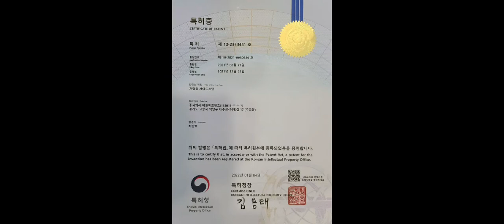대원지프랜드 스타리아 세원제뉴인 사이드스텝 본사매장 장착모습 22년04월21일 홍 *해 고객님! 차량넘버 **** **00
대원지프랜드 스타리아
세원제뉴인 사이드스텝
본사매장 장착모습
22년04월21일
홍 *해 고객님!

안녕하세요.

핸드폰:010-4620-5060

주소: 경기도 고양시 덕양구 대주로 410번길17(주교동)

■스타리아 컬러 사이드스텝 세원 제뉴인 옆발판 튜닝 제품 보러가기 아래클릭!

■스타리아 사이드스텝 전체 제품 보러가기 아래클릭!

■스타리아 차량용품 전체 제품 보러가기 아래클릭!